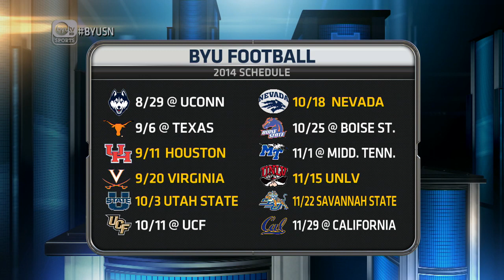Robertson Daniel takes a break from spring practice.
BYU defensive back Roberston Daniel was in-studio to talk about his position change, working through spring practice and even LeBron James. For more interviews and videos visit byutvsports.com.